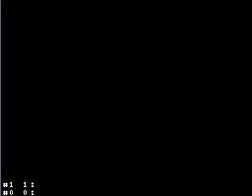It's My Play! Yoshi Island:SMW2 [5] Ragequit Mania[long]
I'm back! and it looks like i take a different turn with yoshi!
I raged through this level!. Why ahould you?
I bursted out of anger seeing this.